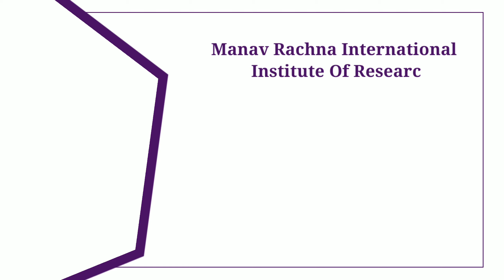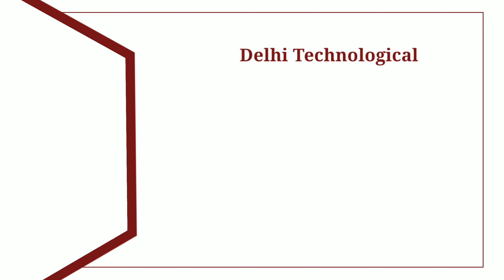Top 10 Biotechnology Engineering College in Delhi NCR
Hi guys,

Sharda University- Gr.Noida.
• Bennett University- Gr.Noida.
• Amity University Gurgaon.
• Manav Rachna- Faridabad.
• Delhi Technological University- New Delhi.
• JIIT Noida.
• Guru Gobind Singh Indraprastha University- (GGSIPU), New Delhi.
• Netaji Subhas University of Technology- (NSUT) New Delhi.